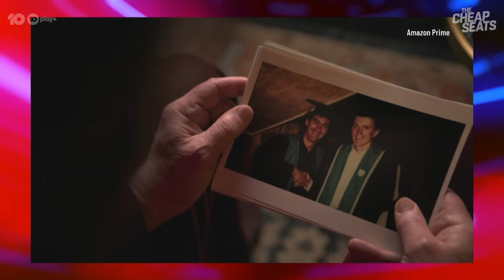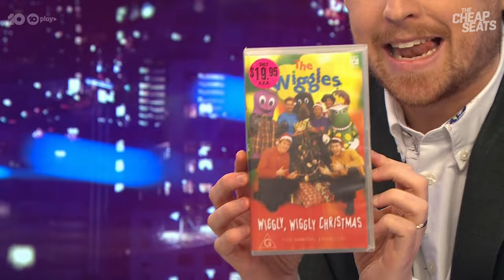Murray Cook Dishes On Life As A Wiggle! | The Cheap Seats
New The Cheap Seats, 8.40 Tuesdays on Channel 10!

The original red Wiggle Murray Cook joins Mel & Tim at The Cheap Seats desk! 👉

Uncompromising and unverified on Twitter, award-winner Melanie Bracewell and award-attendee Tim McDonald break down the biggest news and events every Tuesday night.

Filled with fresh and favourite segments, including Mel’s Markets, Timfomericals and What’s On What’s On In The Warehouse, join Mel & Tim as they unpack the week from The Cheap Seats.